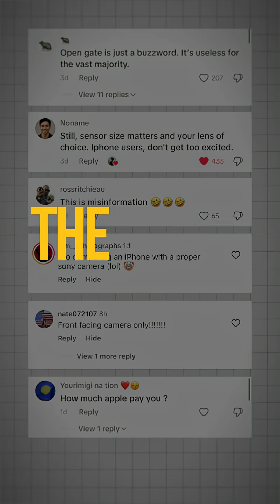iPhone 17 Pro Open Gate Explained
Everyone’s been calling me out on my last video about the iPhone 17 Pro…

“Open Gate is just a buzzword.”
“Samsung did it first.”
“Did Apple pay you?”

So here’s the truth about what *Open Gate* on iPhone 17 really means — and why it matters for creators.

👉 What do you think — game-changer or just hype?